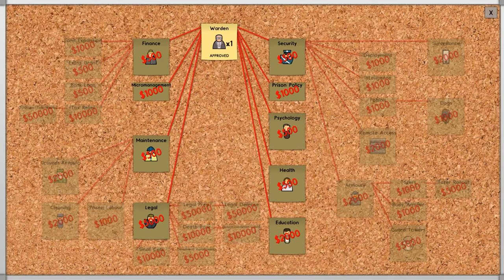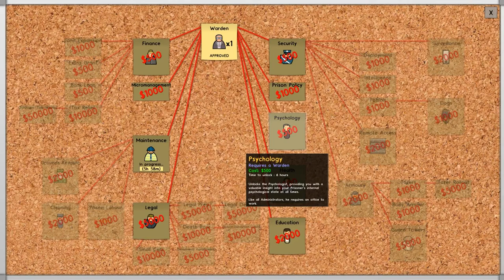Prison Architect - Part 3 - BOBBY WORKMAN AND THE GREAT SHRINKING BED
BYE FOR NOW! ;D